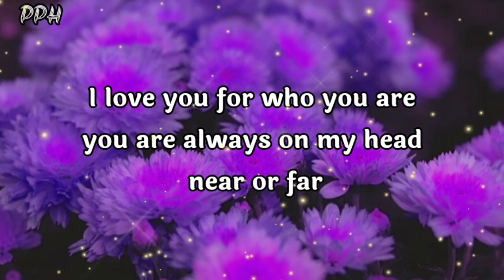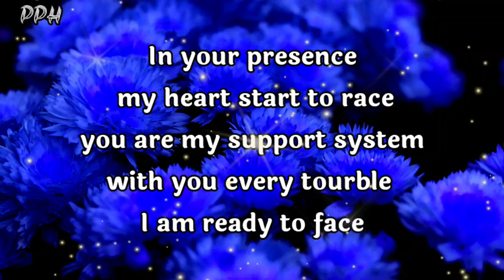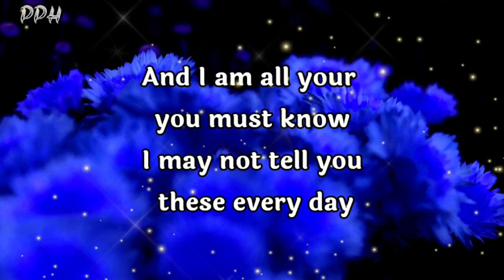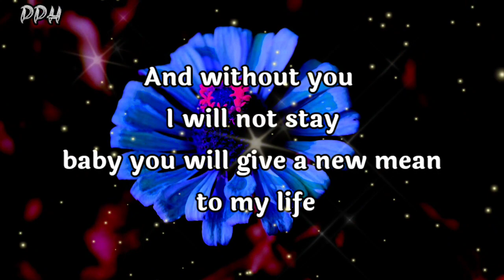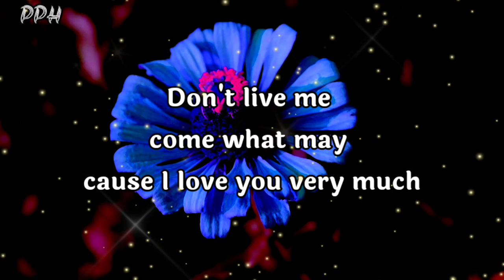DM to DF tarot 💌❤😎🎶✨🧚‍♀️🌼" I Love You For Who You Are"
Hello guys!
In this video you get best love and romantic poem and poetry.

image credit:-pixabey

Thanks.